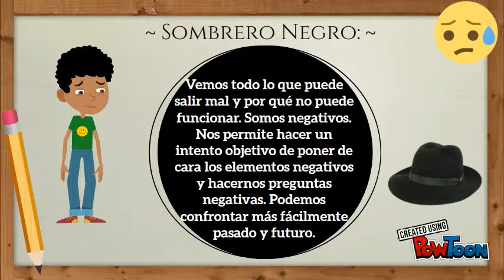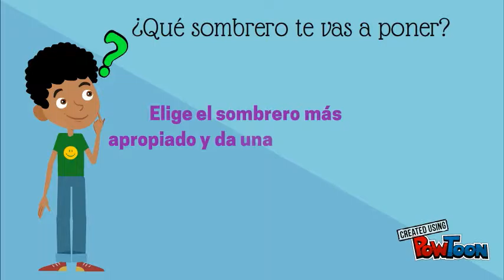6 sombreros emocionales de Edward de Bono